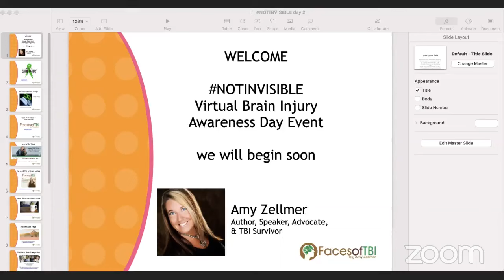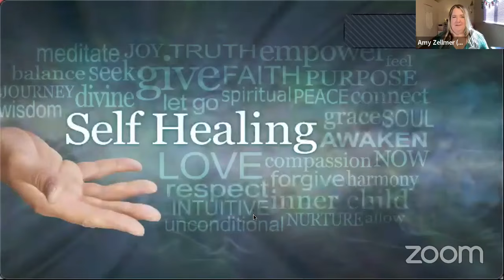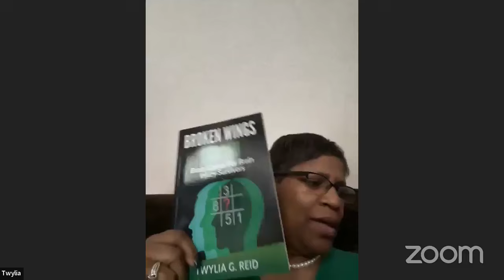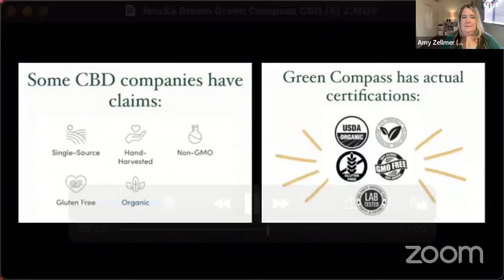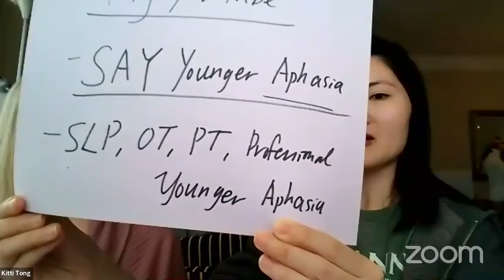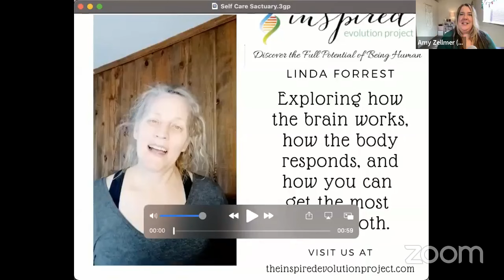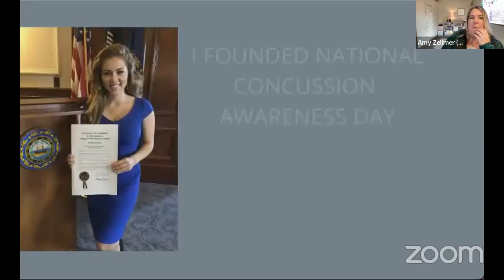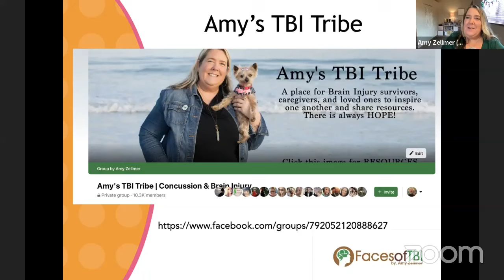Brain Injury Awareness Day 2022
Brain Injury Awareness Day Virtual Event 2022
hosted by Amy Zellmer from Faces of TBI

Hey there! I'm Amy, an award winning author, traumatic brain injury survivor, and Editor-in-Chief of "The Brain Health Magazine." As a TBI survivor, I'm a passionate speaker, coach, and advocate for other survivors like myself. I hope you'll join me on my journey to bring awareness to the realities of life after brain injury.